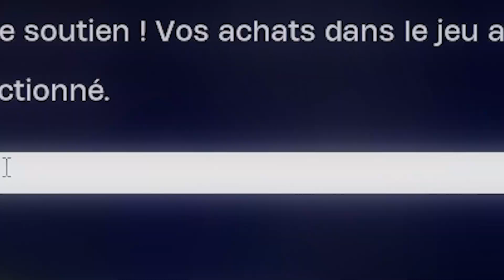TOP 1 QU'AVEC DES SNIPERS SUR FORTNITE BATLLE ROYALE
OBJECTIF:
commandes :
!epic
!rank
100 abos ✅
1000 abos ✅
1100 ✅
1200✅
1300✅
1400✅
1500✅
1600❌
1700❌
1800❌
1900❌
2000❌